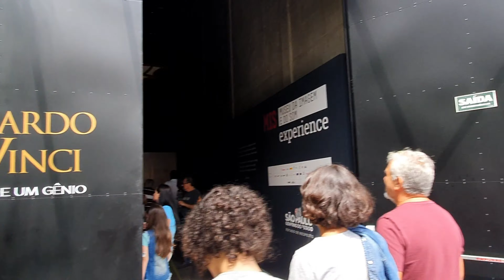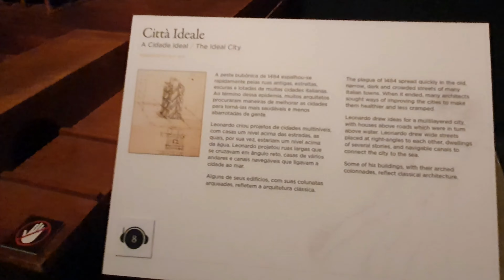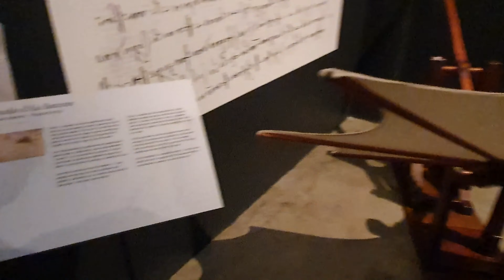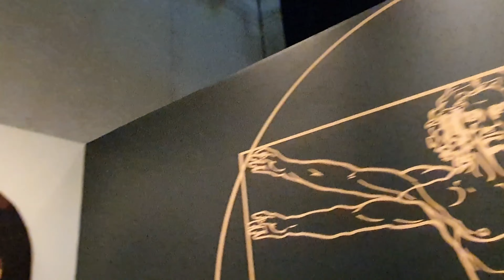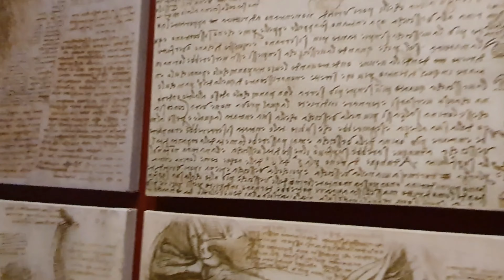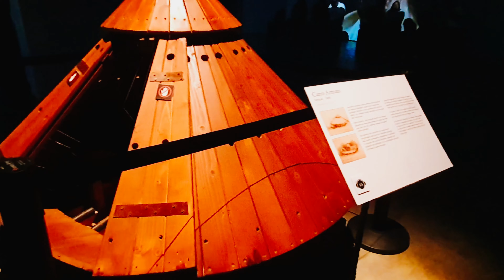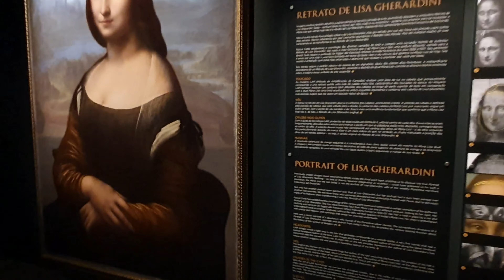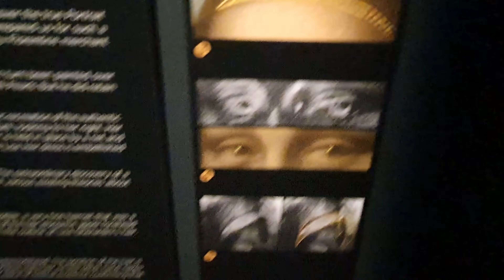500 anos de um gênio Leonardo DaVinci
MIS museu da imagem e do som ,visitando a experiência e mergulhando nas obras de Leonardo DaVinci